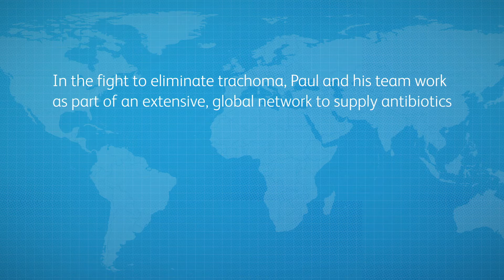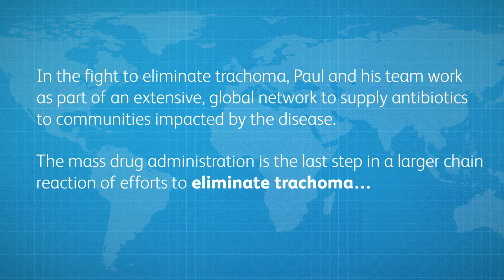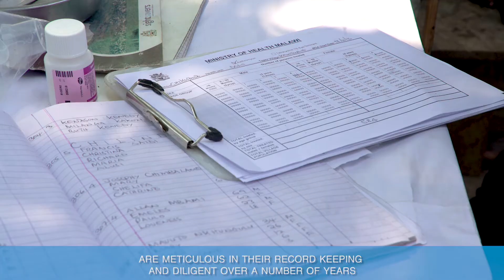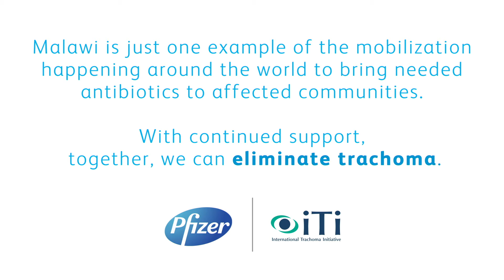Traveling 9,000 Miles to Help End Trachoma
Antibiotics are a key component in the global effort to eliminate trachoma, the world’s leading infectious cause of blindness. Learn more about the journey of our antibiotic to people living in trachoma-endemic communities, and the global network of people that make it all possible.